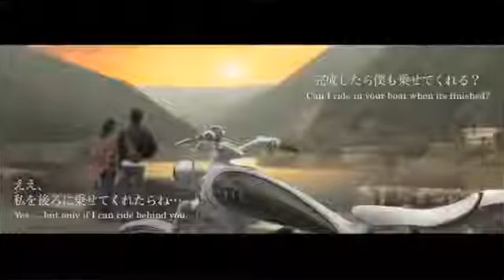2011 Yamaha Y125 MOEGI Concept at The 42nd Tokyo Motor Show 2011 第42回東京モータ�